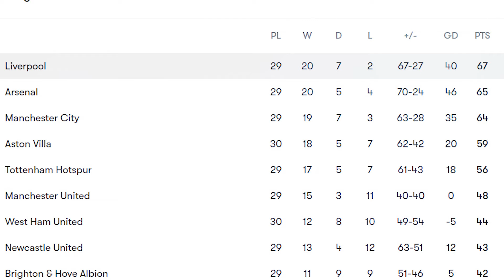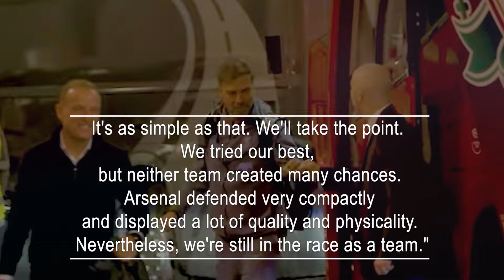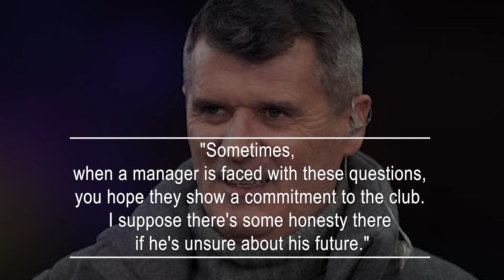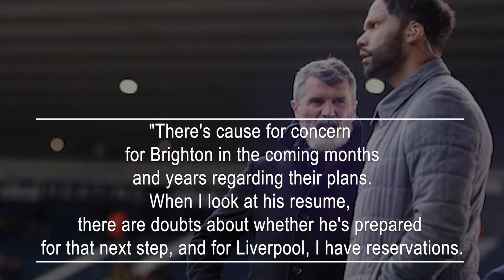Pep Guardiola Acknowledges The Title Race While Roy Keane Casts Doubt On The Manager.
Liverpool have seized control of the Premier League title race following their victory over Brighton and Manchester City's draw with Arsenal. The Reds now lead the division by two points with nine games left in the season. With time running out for Manchester City to catch up with Jurgen Klopp's team, Pep Guardiola has labeled Liverpool as the favorites. Guardiola's side faced frustration in their match against Arsenal, and he acknowledged that his team faces a challenging task ahead. Meanwhile, Klopp has urged his team to maintain their momentum in the final stages of the season. Despite Xabi Alonso ruling himself out as a replacement for Klopp, Roy Keane has raised doubts about Liverpool's potential alternative.

Guardiola Predicts Liverpool Will Win The Title
Manchester City manager Pep Guardiola has stated that the Premier League title is Liverpool's to lose after their goalless draw with Arsenal. When asked if Liverpool are now the favorites to win the title, Guardiola replied: "Yes. The team in first place is always the favorite, followed by Arsenal, and then us in third place. The situation is out of our hands. Our next game is against Aston Villa, so we need to focus on winning that. It's as simple as that. We'll take the point. We tried our best, but neither team created many chances. Arsenal defended very compactly and displayed a lot of quality and physicality. Nevertheless, we're still in the race as a team."

Klopp Sets High Expectations
Liverpool manager Jurgen Klopp has demanded that his team produce flawless performances in the remaining nine games of the season. Following their win against Brighton, Liverpool currently lead the table. Klopp commented: "This was the first of the last ten games, so let's keep going. We deserved to win this game. We just need to focus on winning our matches and see where we end up. We dominated the game like never before against Brighton. It was a tough match, but we delivered a good performance and secured a fantastic result. The boys have put us in a great position - we're competing with two other teams for the biggest prize in English football, and we'll do our best to enjoy the challenge."

Keane Casts Doubts On De Zerbi As Klopp's Replacement
Roy Keane has expressed skepticism regarding the possibility of Roberto De Zerbi taking over from Klopp at Liverpool, citing concerns about the trophies he has won as a manager. De Zerbi has emerged as a potential candidate after Xabi Alonso withdrew from consideration, but Keane remains uncertain about his suitability for the role.
"Every manager has their own unique personality, and that's definitely a positive attribute for him," Keane told Sky Sports. "Sometimes, when a manager is faced with these questions, you hope they show a commitment to the club. I suppose there's some honesty there if he's unsure about his future."
"There's cause for concern for Brighton in the coming months and years regarding their plans. When I look at his resume, there are doubts about whether he's prepared for that next step, and for Liverpool, I have reservations. While his teams play an attractive style of football, I still question his track record in terms of winning titles to take on such a role."